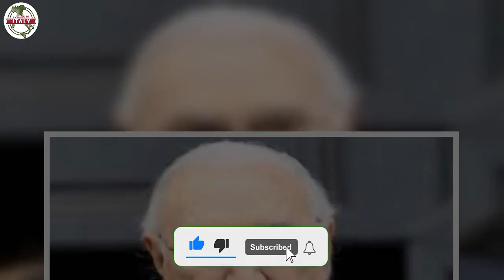Pippo Baudo, ex moglie spiffera la dura verità “ho paura a…”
Pippo Baudo è la storia della nostra televisione. Un professionista che ha cambiato per sempre le regole della conduzione televisiva ed un uomo che ha anche profondamente amato. Una sua ex moglie ha confessato apertamente che…

Una famosa pubblicità di qualche decennio fa recitava: Basta la parola. In verità, in questo caso, di parole ne bastano due e si aprirebbe una pagina infinita che riguarda la storia della nostra televisione. Perché forse nessuno, più di lui, appartiene alla storia della nostra tv ed alla sua evoluzione nel corso di diversi decenni.